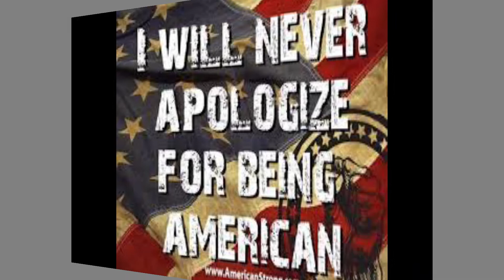Call of Duty Cold War Found some Hackers